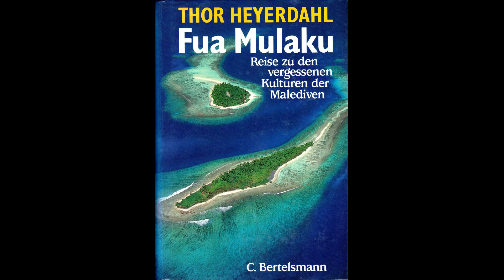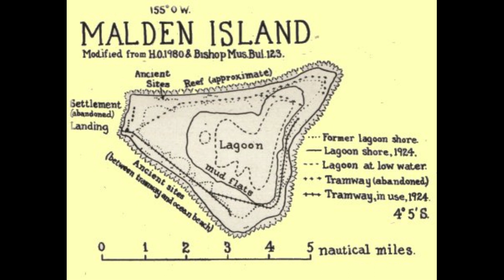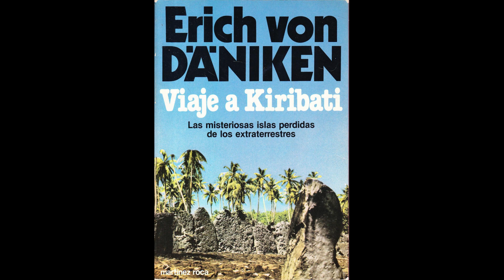Inna Historia Świata: Tajemnicze budowle na Pacyfiku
Wyspy Pacyfiku kryją mnóstwo tajemnic. Okazuje się, że na pojedynczych skrawkach ziemi na Oceanie Spokojnym nieznani budowniczowie wznieśli budowle- dzisiaj ruiny- o których tubylcy nic nie wiedzą. Co więcej lokalni mieszkańcy przypisują sztuczne struktury bogom/gigantom. Odkrycia wskazują jednoznacznie, że wyspy zawierają szczątki tajemniczej cywilizacji. Z bardzo dużym prawdopodobieństwem można przypuścić, iż w prehistorii istniał znacznych rozmiarów ląd (MU), który w wyniku kataklizmu rozpadł się na mniejsze części.Wiele wskazuje, że za stworzenie kultury Mu są giganci- przedstawiciele obcej rasy.